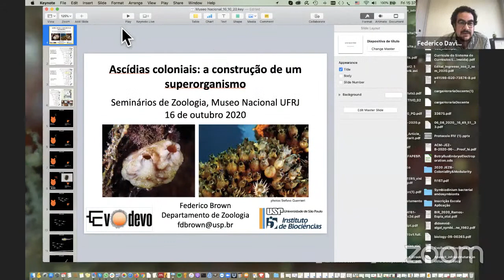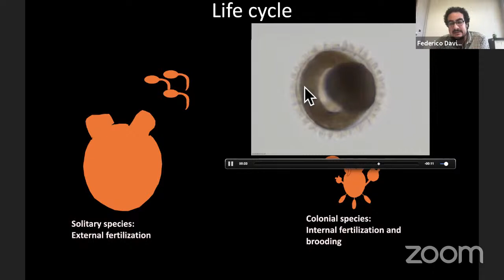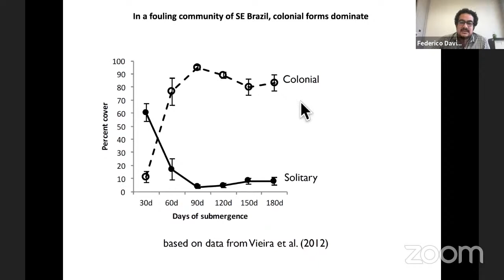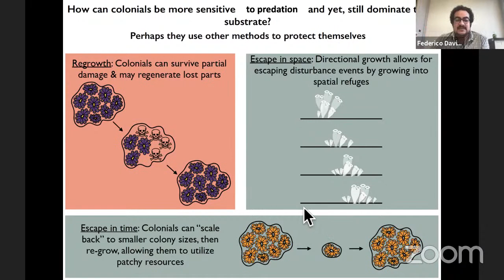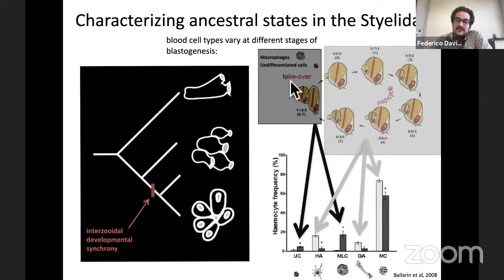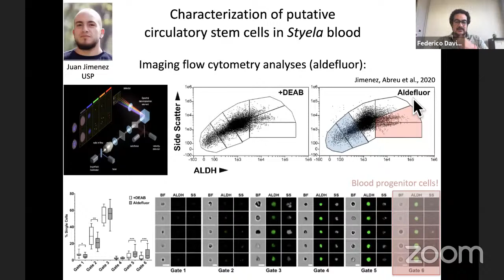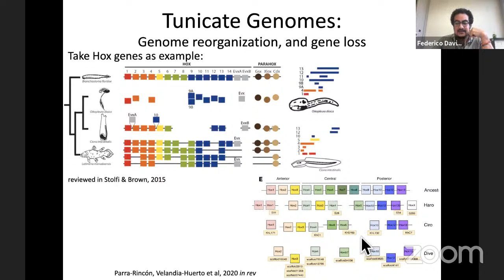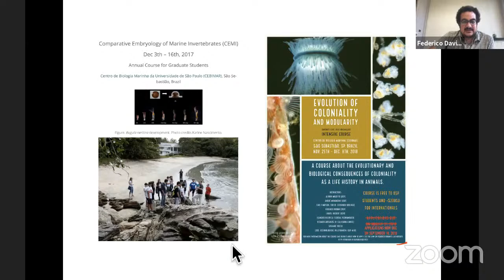Seminários de Zoologia - Dr. Federico Brown (USP)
Ascídias coloniais: a construção de um superorganismo